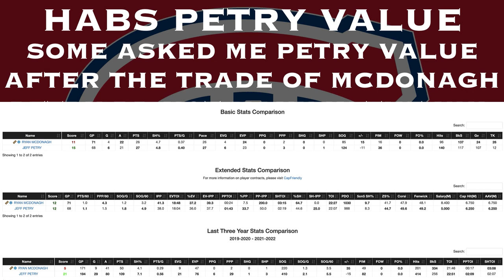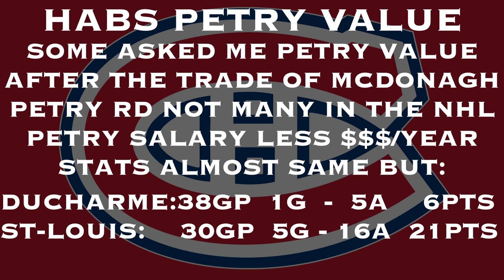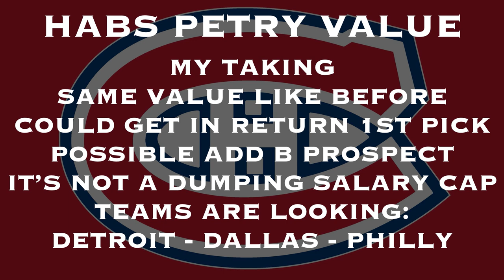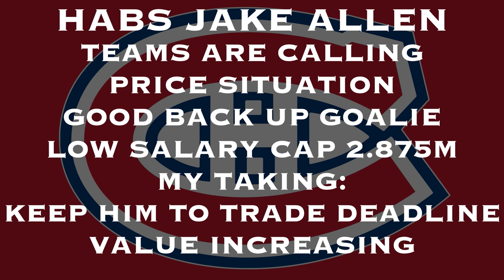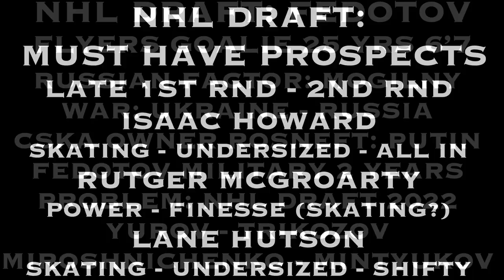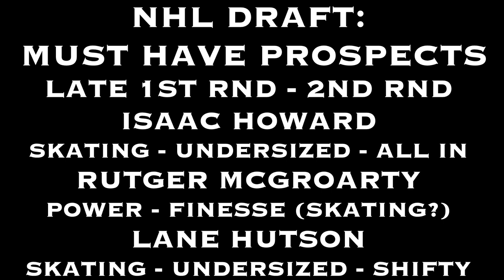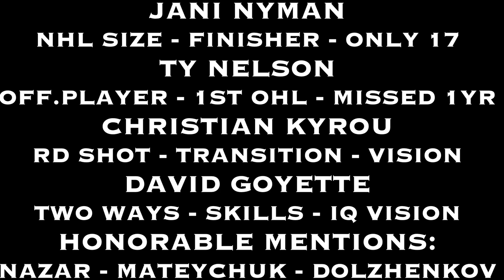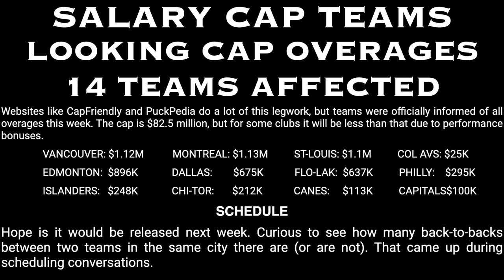MONTREAL CANADIENS: WHAT IS THE VALUE OF JEFF PETRY NOW?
FOR THE HABS DAILY NEWS VIDEO OF THE DAY, THE COACH REVIEWS THE MONTREAL CANADIENS: WHAT IS THE VALUE OF JEFF PETRY NOW?
HE SHOWS WHAT IS THE VALUE OF JEFF PETRY AFTER THE TRADE OF RYAN MCDONAGH.

IT'S NHL DRAFT 2022 WEEK. WE HAVE A LOT OF NHL DRAFT CONTENTS INSIDE THE VIDEO TODAY.

WE THANKS OUR MEMBERS FOR THEIR SUPPORT:
KELLY
MICHEL CLOUTIER
JOSE DUARTE
DAVID HUNTE
DANY GRENIER
MATTHEW SLATER
NHL 22 GOAL HORNS
RUNWITHKINGS20
ALEXANDRE MEILLEUR
LUCIANO GRAZIANO
DANNY TABERNAK
NOONER
ROSS STUBBINGTON
STELLA K
STEVE G
SASCHA SCHRADER
ROGER DELANEY
DIXON AUTOMOBILE GROUP
KIMBERLY ENA
POKER MIND REDGY VLOG
JOSEPH LANHAM
ENORTAP
NHL HOCKEY NEWS REPORT
GATORS-ROCK TIM-T
ROODJERRY JEAN
SJOERD WYNSTOK
BLACK HAWKS 97
JOHN LOWERY
KELLY

Anaheim Ducks
Arizona Coyotes
Boston Bruins
Buffalo Sabres
Calgary Flames
Carolina Hurricanes
Chicago Blackhawks
Colorado Avalanche
Columbus Blue Jackets
Dallas Stars
Detroit Red Wings
Edmonton Oilers
Florida Panthers
Los Angeles Kings
Minnesota Wild
Montreal Canadiens
Nashville Predators
Ottawa Senators
Philadelphia Flyers
Pittsburgh Penguins
San Jose Sharks
Seattle Kraken
Vancouver Canucks
Vegas Golden Knights
Washington Capitals
Winnipeg Jets

00:00 Introduction
00:56 JEFF PETRY VALUE
03:37 JAKE ALLEN SITUATION
04:39 HUGHES - LECAVALIER MEET MEDIAS
05:43 GOALIE FEDOTOV IMPACT
07:39 NHL DRAFT SLEEPERS
10:58 NHL NEWS CAO OVERAGES